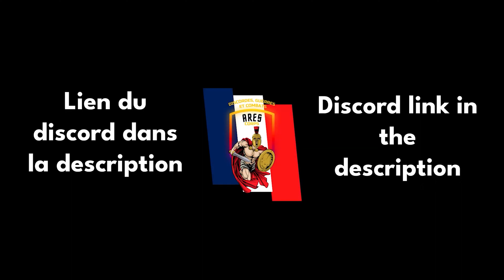Cry Thunder#12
track : Antonio Lucio Vivaldi - Spring / Johann Strauss - Blue Danube